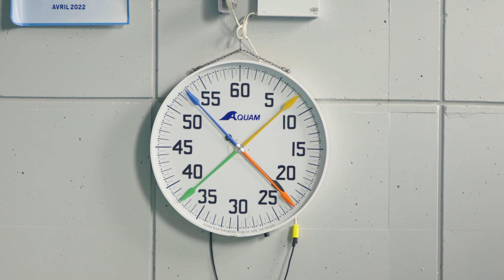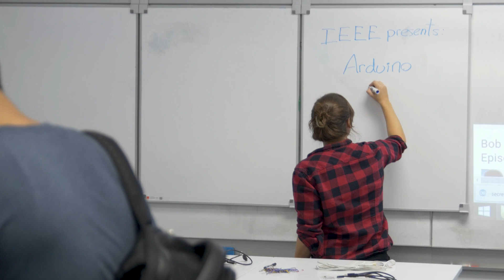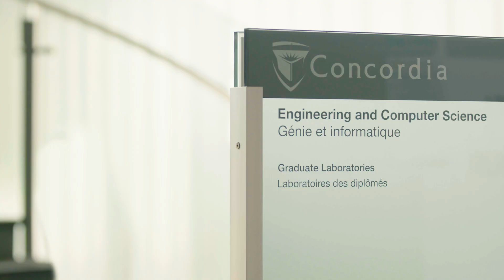Meet Civil Engineering graduate, Doris Oh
Meet Doris, a Civil Engineering graduate from Concordia’s Gina Cody School of Engineering and Computer Science.